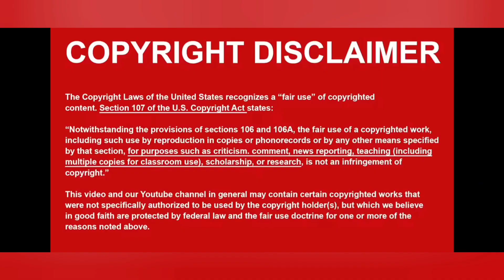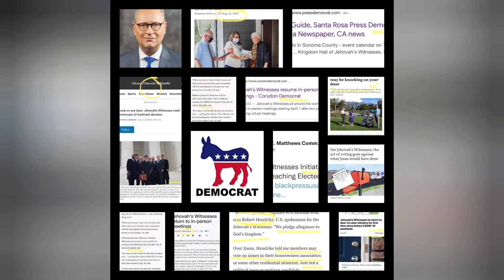Why they're not keeping records anymore? Isn't what you think?